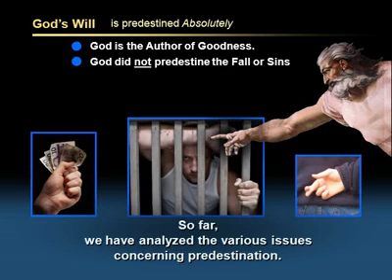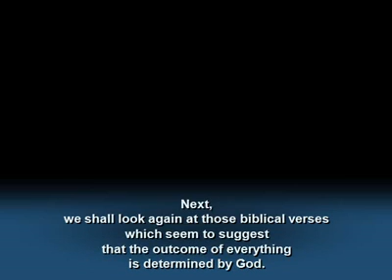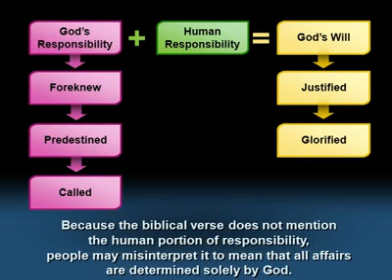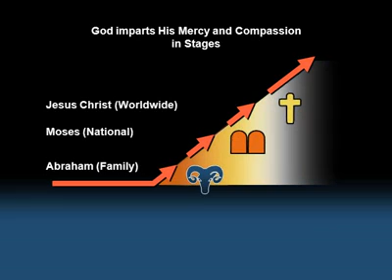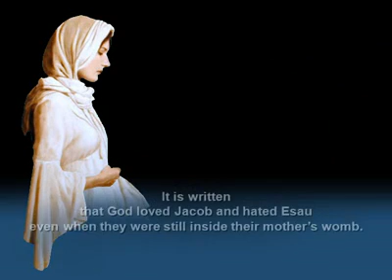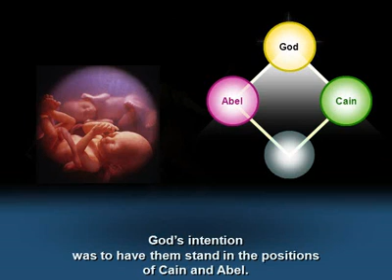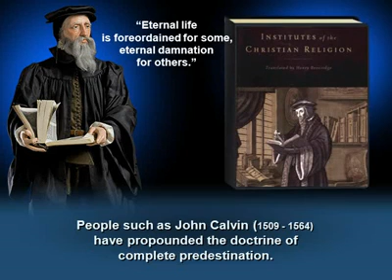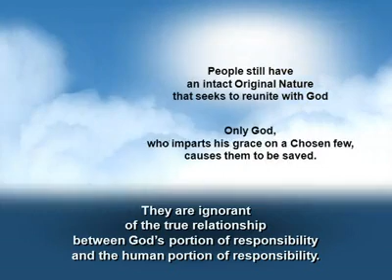79a Does God Play Favorite and Predestine Who Will be Saved ?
All fallen people are predestined to be saved. Everyone still has an Original Nature that seeks to reunite with God. All people are destined to respond to God and be restored.